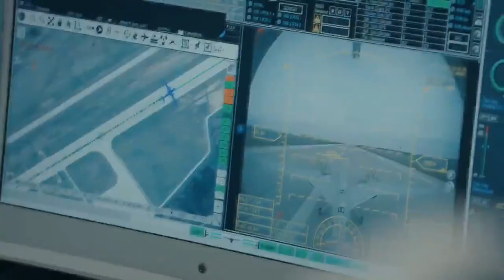Bayraktar Akıncı ilk uçuşunu geçen sene bugün yaptı; bugüne kadar 61 testi başarıyla tamamladı